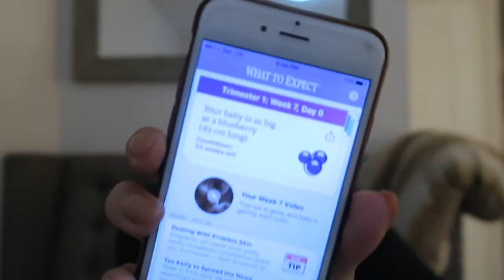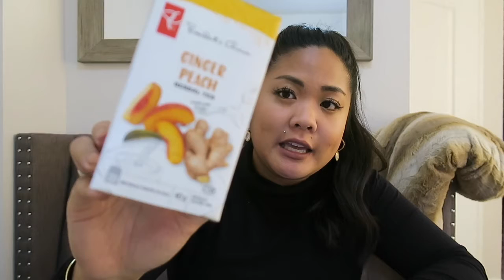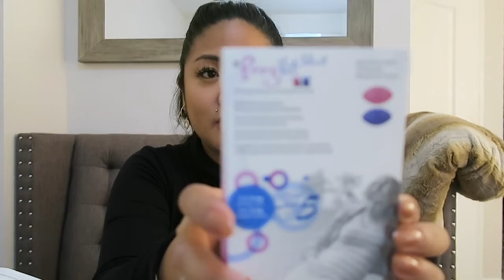7 WEEK PREGNANCY UPDATE!!!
A little sit down video to give you guys the scoop on my 7th week of Pregnancy. I talk about my first OBGYN visit, symptoms, foods helping with nausea, pregnancy products and next steps!

We want to celebrate with a Q&A video! Post your questions below!!!

August 2014 - Married
March 2015 - Fertility testing (HSG and Laperoscopy) discovered I have 2 blocked Fallopian Tubes and zero Male Factor Infertility
Sept 2015 - 1st Consultation with Fertility Clinic
March 2016 - Fallopian Tubal Recanalization procedure to unblock tubes. Procedure successful.
January 2017 - No Pregnancy. 2nd Consultation with Fertility Clinic.
February 2017 - Hysteroscopy shows large polyps in uterus.
April 2017 - Polypectomy & D&C surgery to remove polyps and clear out uterus.
May 2017 - 1st IVF Cycle - Antagonist protocol, 6 follicles, 4 eggs retrieved, 0 embryos.
June 2017 - Reset ovaries and enhance egg quality with CoQ10 supplements to prepare for next cycle.
Sept 7, 2017 - Begin IVF Round 2 with Micro Dose Lupron Shots
Sept 9, 2017 - Incorporate Menopur shot (AM) and Puregon shot (PM)
Sept 13, 2017 - First blood test 2730 pg/mL
Sept 16, 2017 - First Ultrasound shows 4 or 5 larger follicles, healthy uterus with no polyps!
Sept 17, 2017 - Second Ultrasound & Trigger Shot, last stim injection
Sept 19, 2017 - Egg Retrieval & begin Edometrin, Retrieved 6 eggs
Sept 20, 2017 - Fertilization Report, 4 out of 6 eggs mature, 3 fertilized
Sept 22, 2017 - Day 3 Embryo Update Call (all 3 have 8 cells)
Sept 24, 2017 - Embryo Transfer Day (2 Blastocysts)
Oct 5, 2017 - First Beta Blood Test (HCG @ 900.9)
Oct 12, 2017 - Second Beta Blood Test (HCG @21,987)
Oct 19, 2017 - 6 Week Ultrasound (Revealed Twin Pregnancy)
Oct 24, 2017 - First OBGYN Appt